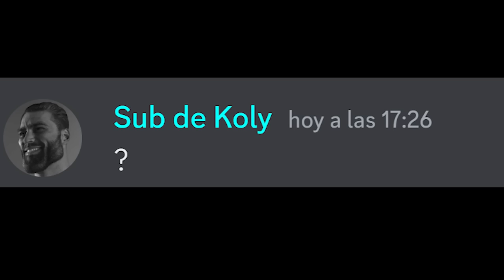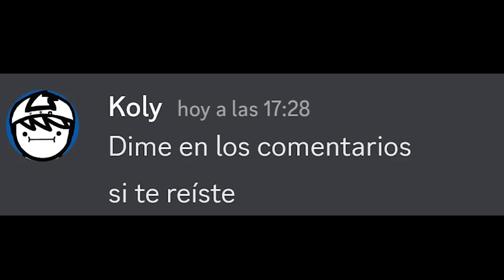Si te ríes te baneo